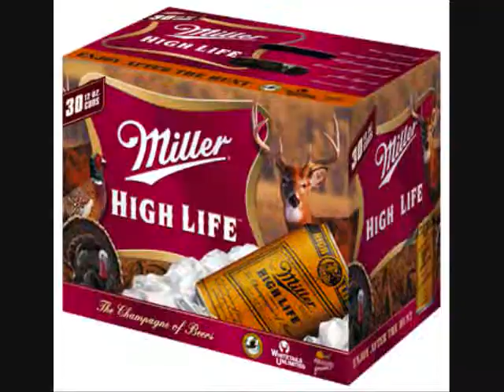The Beer Song